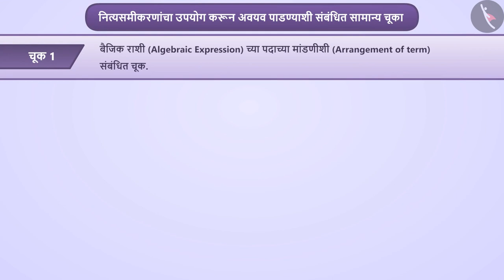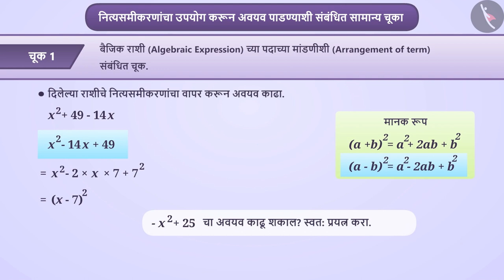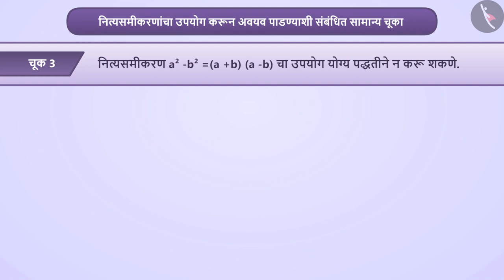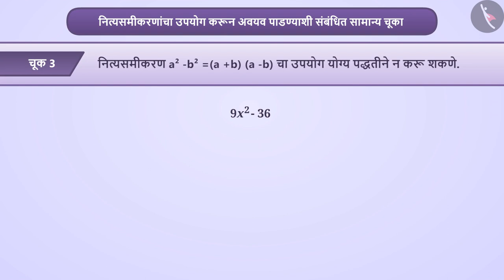नित्यसमीकरणांच्या उपयोगाने अवयव पाडणे|Part 3/3|Factorisation using identities|Marathi|Class 8